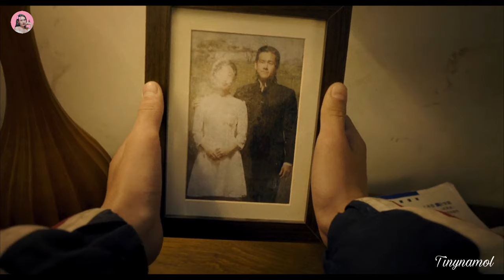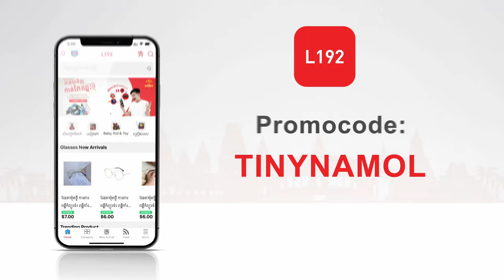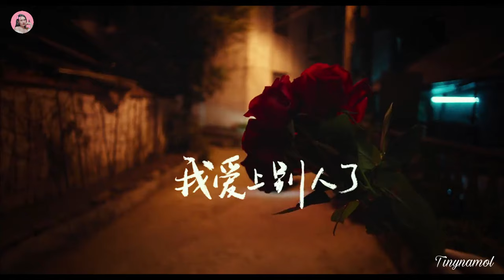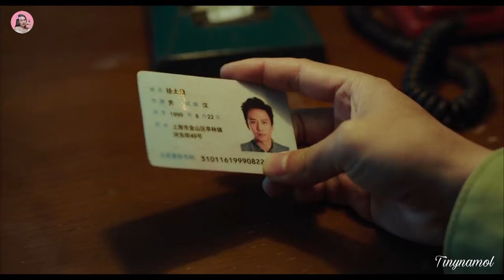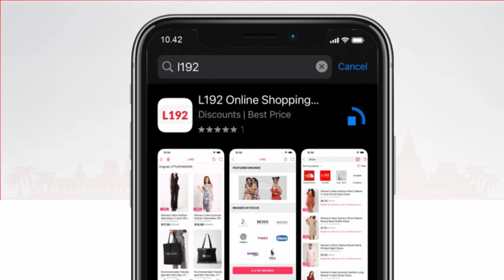កំពូលឪ កំពូលកូន | Duckweed | សម្រាយរឿង | Movie review | Tinynamol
Duckweek

6.4/10 IMDb

Directed by: Han Han
Produced by: Xu Zheng, Yu Meng, Li Wenwen
Production company: Shanghai Professional Making Film
Distributed by: Shanghai Bona Media Co.,Ltd.
Horgos Orange Picture Media Co.,Ltd.